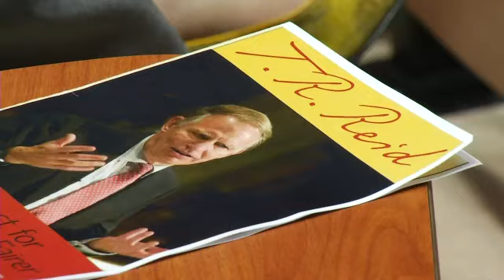The Healing Of America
By: Yami VirginAs the country continues the debate on health care reform, one man, a former reporter, comes to San Antonio to share what he's seen all over the world. T.R. Reid explained to us why he believes universal health care isn't only about politics and economics but rather a moral responsibility.  In a packed lecture hall at the University of Texas Health Science Center hundreds listened to the New York Times Best Seller author of  "The Healing of America".  Reid told the audience that not having universal health care is what's driving up the cost for all Americans.  But Reid is also quick to point out that not all industrialized democracies that have universal health care have done a good job.  "There are systems that don't work that well. Canada for example in waiting times, but a lot of countries with universal coverage have shorter waiting times than the United States". You can follow Yami Virgin on Twitter: @yvirginor like on Facebook at Yami Virgen